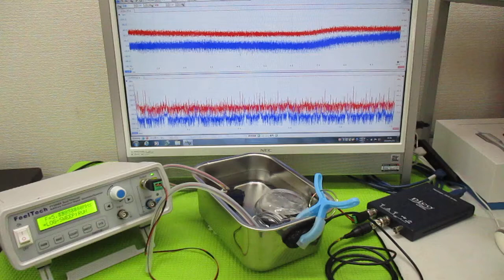音と超音波の組み合わせ技術 ultrasonic-labo